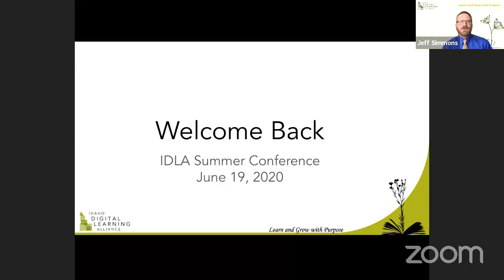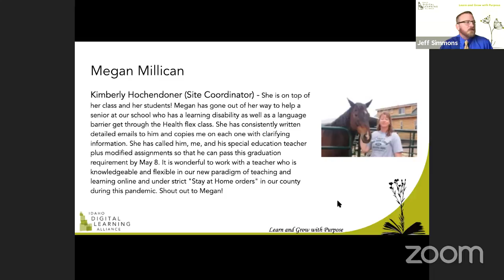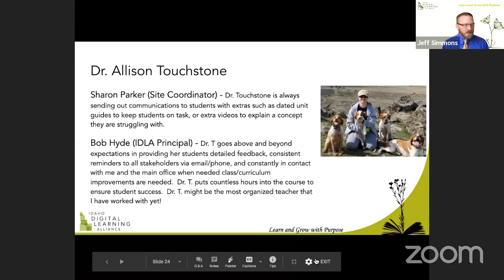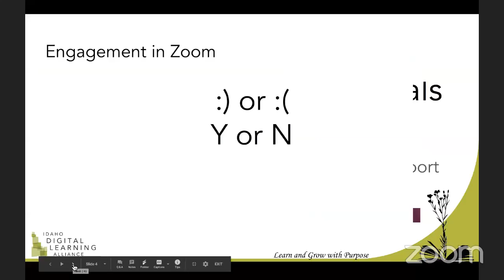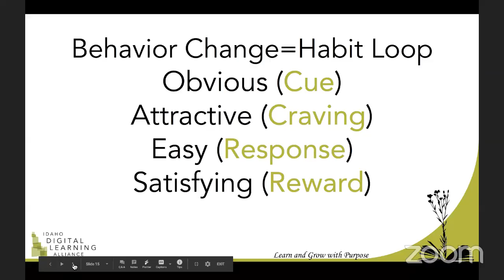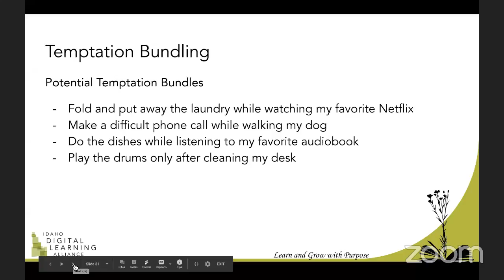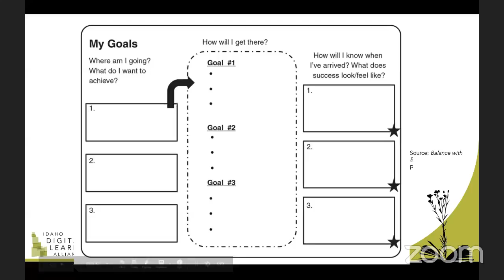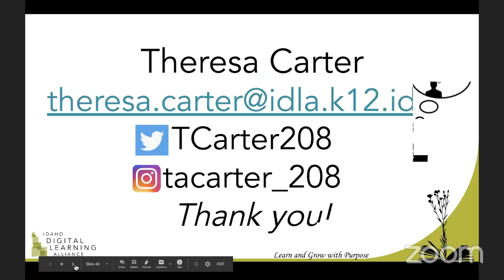IDLA Summer Conference